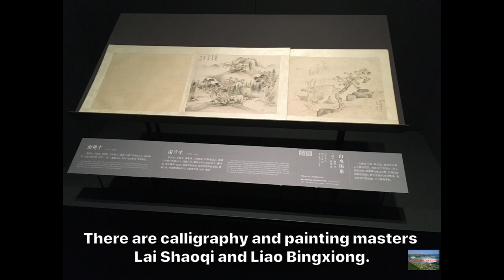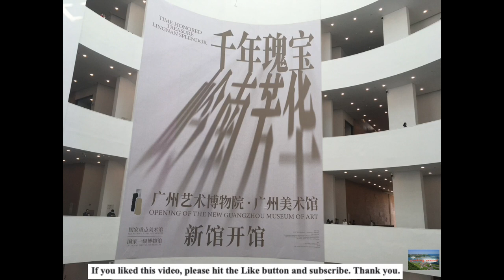Inheriting the thousand year old Canton culture and unleashing infinite artistic creativity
A new building, the Guangzhou Museum of Art, has been added to the central axis of Guangzhou.
The entire building integrates south of the Five Ridges architecture and gardens, with charming light and shadow.
There aresouth of the Five Ridges painting masters Guan Shanyue, Zhao Shaoang, Li Xiongcai, Yang Shanshen, and Yang Zhiguang.
There are calligraphy and painting masters Lai Shaoqi and Liao Bingxiong.